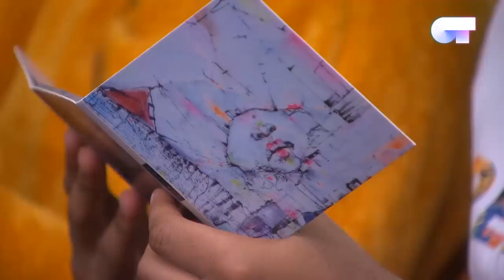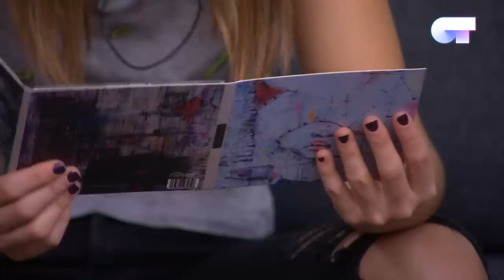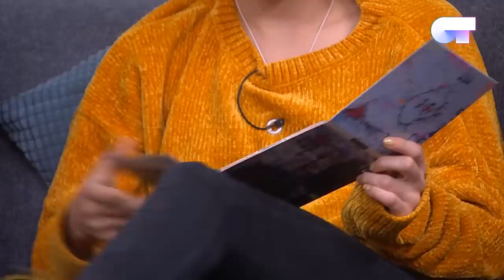VISITA de SERGIO RIVERO (7 DIC) | OT 2018